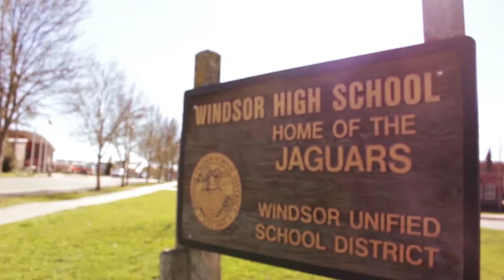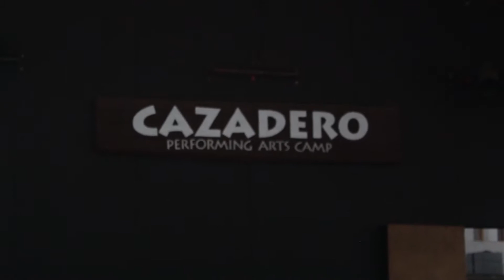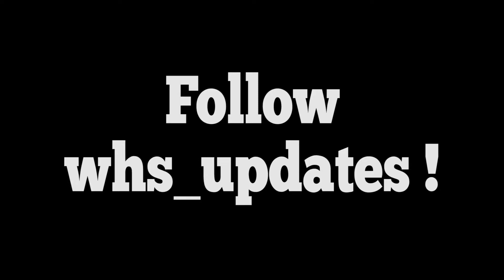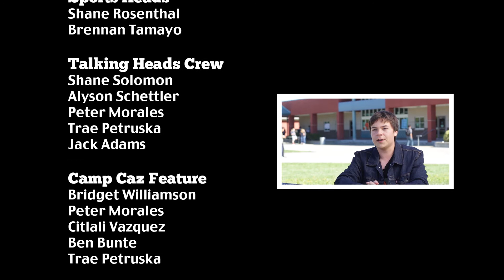WHS Video Bulletin 10.24.16